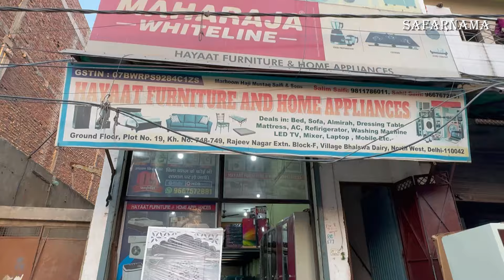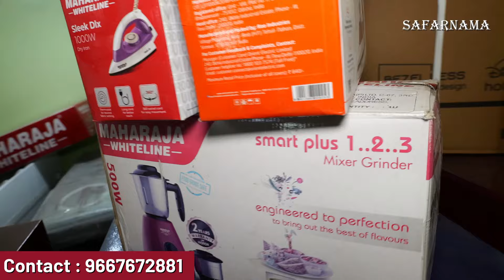शोरूम वाला फर्नीचर आधे दाम पर | Cheapest Luxury Furniture & Electronics | Sofa,Bed,Almira,Fridge,WM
Namaskar Dosto...!

I'm back again with new another interesting video about cheapest Furniture in Delhi.

HAYAAT FURNITURE
Add : Bhalaswa dairy khasra no 748,749 Bhalaswa dairy DELHI 110033

Cover Topics :-
Furniture bazaar,
Home furniture,
Sofa market,
furniture bazaar,
home furniture,
wholesale bazaar,
sofa at cheap price,
sofa market,
sofa market
designerhomefurniture
cheapest market for home decoration
best furniture